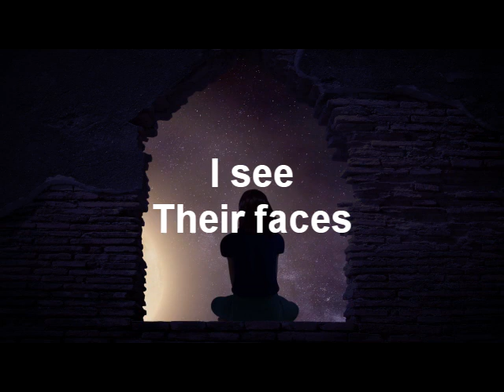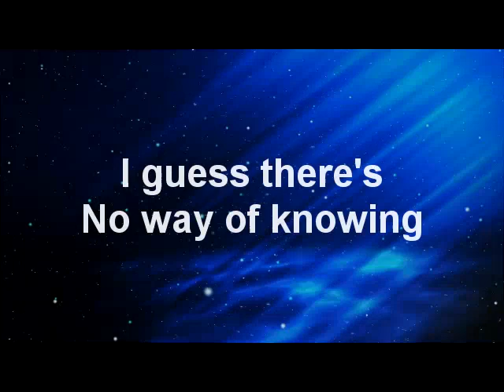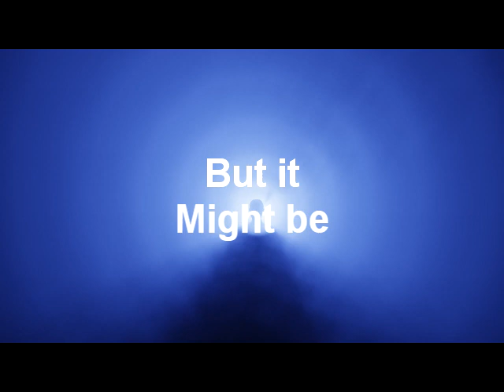Friends We Lost On The Way